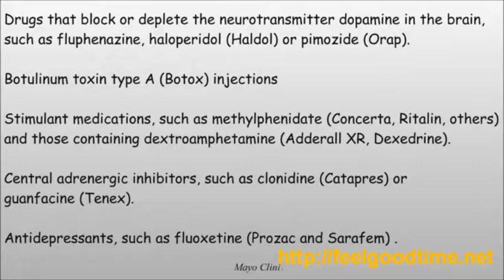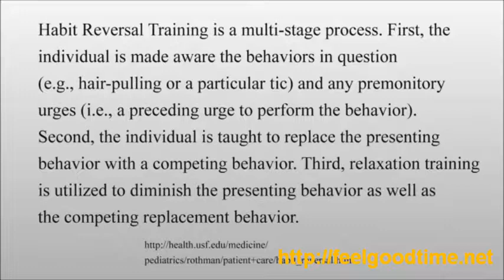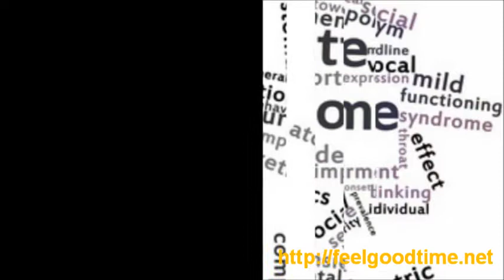Tourette Syndrome Talk Coprolalia Syndrome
Coprolalia Tourette Syndrome is a disease in which often occur during the day voice and  motor tics that last at least one year.

Tourette syndrome often begins with simple tics (repetitive, involuntary, purposeless, recoil muscle movements) in early childhood and progress to complex movements including vocal tics and abrupt, spastic breathing. Voice tics can begin as grunting or barking and thrive in a forced, involuntary attacks of cursing. The number, frequency and complexity of the tics in coprolalia change over time. From mild, such as unintentional winks and coughs to severe that inhibit speech and movement. The disease is four times more common in boys than in girls. A parent has a 50% chance to pass disease on to their children. When speaking about children, we at FeelGoodTime.net always recommend our dear readers to take an Avoidant Personality Disorder Test and find more about Erythrophobia Causes and Symptoms.

Coprolalia syndrome is an inherited disease that is three times more common in men than in women. The exact cause is not known, but it is thought that it occurs because of an abnormality in dopamine and other neurotransmitters in the brain (substances that nerve cells use to interconnect).